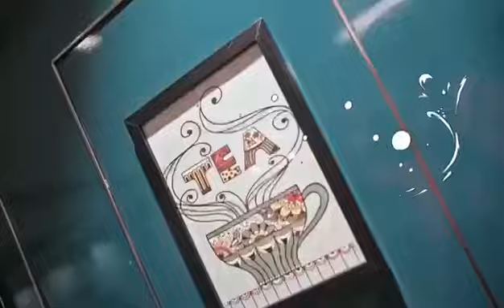CHAI PIYO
You tube Channel link of Chai Piyo

Chai is more than just a cup of tea to start the day. It is an integral part of our rhythm of life.
Chai Piyo is an initiative taken by two young Chartered Accountants for those "Who just can't live without tea". This is the first ever authentic youtube channel for Tea and Coffee lovers  to explore the unexplored world of tea and coffee.